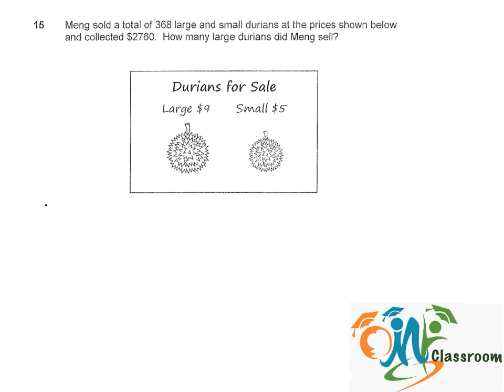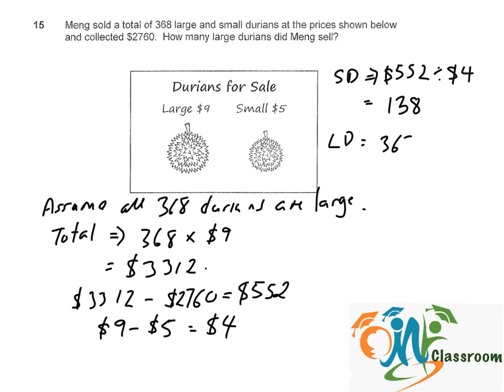PSLE Math 2013 P2 Q15